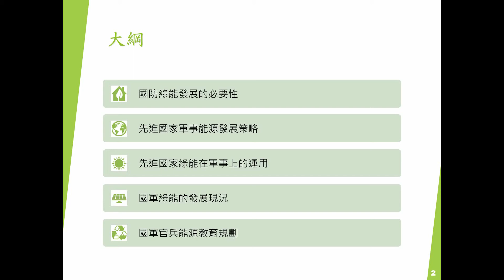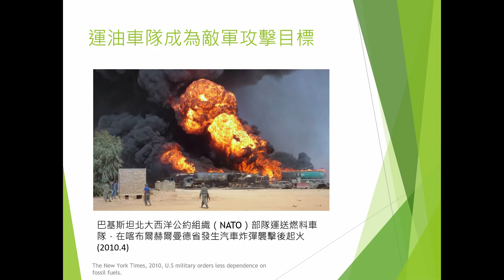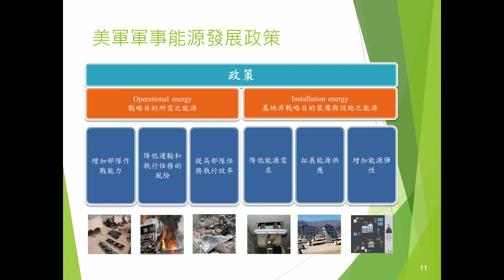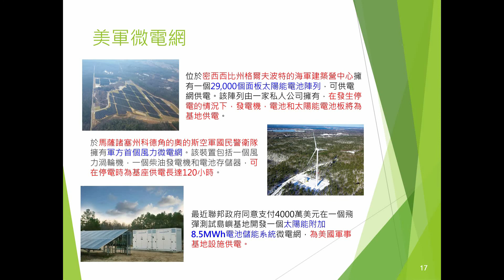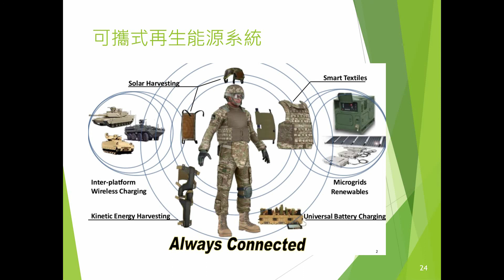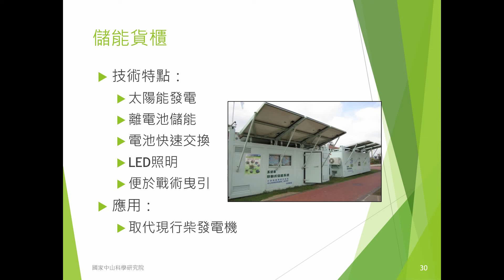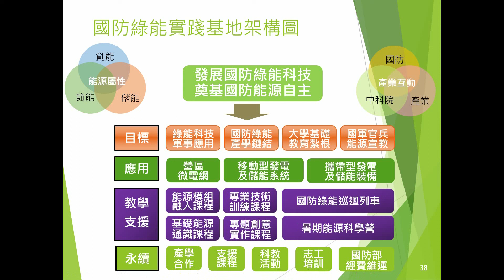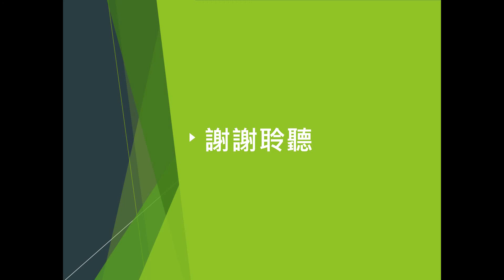【潔能講堂】綠能與國防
活動現場為正修科技大學機械工程系暨電機工程研究所許綜升 副教授於2020年6月9日在國立成功大學機械工程學系所舉辦之臺灣「能」! 潔能系列講座之演講。